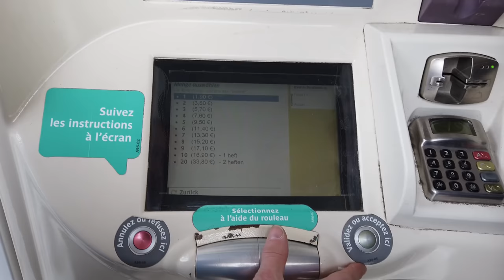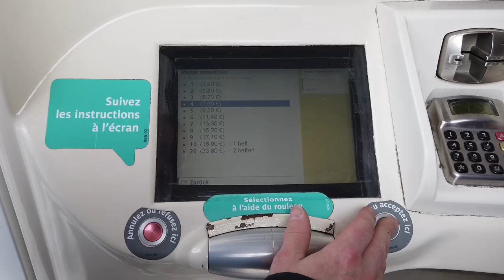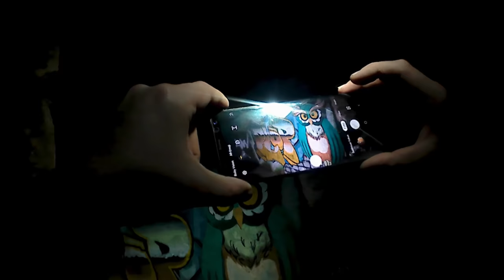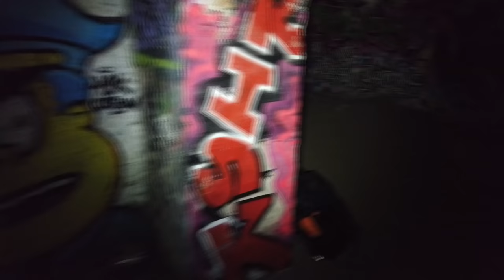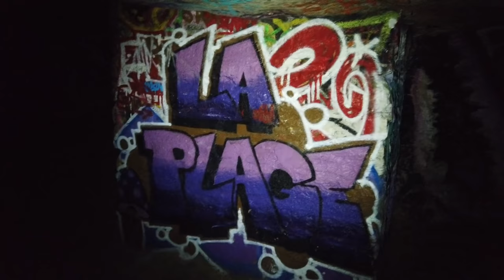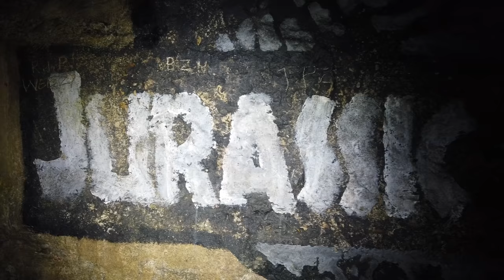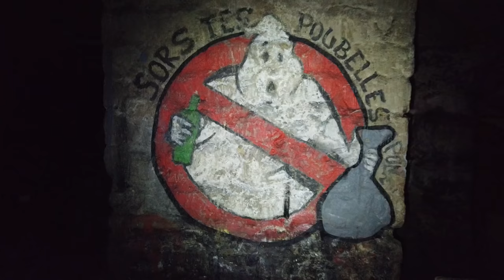Die Katakomben von Paris / Paris Catacombs Part3 / La Plage - Cinema / Urbex & Lost Place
Heute Part 3 vom Gewölbekomplex (Pariser Katakomben), diesmal sind wir in La Plage und im Movie Theater Kino. Die Katakomben können eine Ausdehnung von mehreren Kilometern erreichen. Ein gigantisches langes Labyrinth mitten unter Paris. Während oben Hektik die Stadt fest umschlossen hält, ist hier eine Parallel-Welt entstanden. Zeit und Lärm existiert hier unten nicht mehr.

Today part 3 of the vault complex (Paris catacombs), this time we are in La Plage and in the Movie Theater Kino. The catacombs can stretch for several kilometers. A gigantic long labyrinth in the middle of Paris. While the hustle and bustle keeps the city firmly enclosed, a parallel world has emerged here. Time and noise no longer exist down here.

Urbex, Lost Place, france, tunnels, Catacombs, underground, dangerous, the tour of my life, Paris, Frankreich, Pariser, Katakomben, die Tour meines Lebens, Cottbus, Urbex Kreisklasse

WICHTIG! Ich weise ausdrücklich daraufhin, das die im Video gezeigten Handlungen NICHT nachzuahmen sind! Ich möchte mit diesen Videos niemanden zu Straftaten animieren und appelliere an eure Vernunft dies NICHT nachzumachen!

(WERBUNG weil Marke erkennbar)
(WERBUNG weil Profil verlinkt)

➥ Drohne
DJI Mavic Air 2
➥ Rucksack
Savage Gear Waterproof
➥ Kleidung
RevolutionRace Nordwand
RruNNex Winter Stiefel
➥ Mein Videoequipment
DJI OSMO Pocket
Huawei P30 Pro
Sony Nex 3N Alpha
➥Meine Lampen
Sofirn SC31 Pro
Sofirn SP33 V3.0
Sofirn C8F
OLIGHT X7R Marauder 2
OLIGHT H2R
OLIGHT Perun Mini
➥ Video Schnitt Programm
Vegas 17 Pro

➥ AMAZON Wunschliste

Sie müssen also den Autor in Ihrem Projekt angeben:
So you have to specify the author in your project
Timelapse by Sascha Ende

Beim URBAN EXPLORING (kurz; URBEX) geht es hauptsächlich um das erkunden und erforschen alter verlassener Gebäude wie Krankenhäuser, Wohnhäuser, alte Kasernen sowie alte Bunker, aber auch jegliche anderen verlassenen und geschlossenen Orte! Auf unseren Trips in vergangene Tage und geschlossene Einrichtungen nehmen wir natürlich nichts mit! Wir beschädigen nichts, brechen dabei nichts auf und halten diese Orte geheim um die Popularität dieser Orte möglichst gering zu halten. Ganz nach dem Motto: "Take nothing but pictures, leave nothing but footprints".
Zusammen mit meine Freunde mache ich mich regelmäßig auf die Suche nach neuen Abenteuern und aufregenden Erlebnissen um diese mit euch zu teilen!